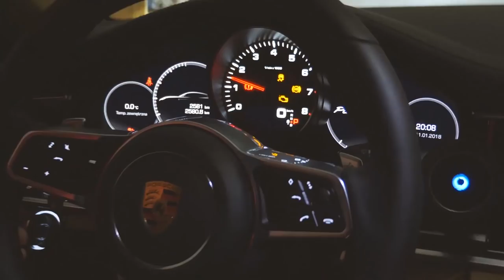KREDYT DLA FLIPERA - Grzegorz Granda #22 Business Rider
Temat dla wszystkich fliperów i osób zainteresowanych inwestowaniem w mieszkania - jedna z dźwigni finansowych, czyli kredyt bankowy w rozmowie z Grzegorzem Grandą.

W tym odcinku rozmawiamy na temat:
✓ Od czego zacząć działania w zakresie pozyskiwania finansowania na pierwsze mieszkanie?
✓ Jaki kredyt wybrać i jak wygląda procedura jego przyznawania.
✓ Co jeśli nie posiadamy zdolności kredytowej?
✓ Ile mieszkań można kupić na jedną zdolność?
✓ Czym się kierować wybierając doradcę i jak sprawdzić czy jest rzetelny.

Jeśli interesujesz się tematem finansowania mieszkań, to ten odcinek jest dla Ciebie. Zobacz koniecznie i napisz w komentarzu swoje pytania do naszego Gościa, a już wkrótce możesz otrzymać odpowiedź.